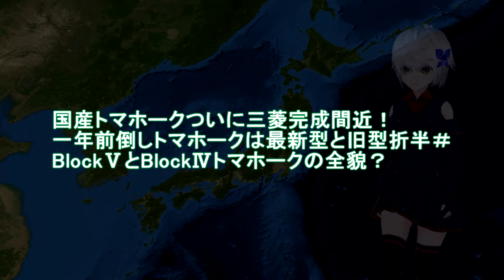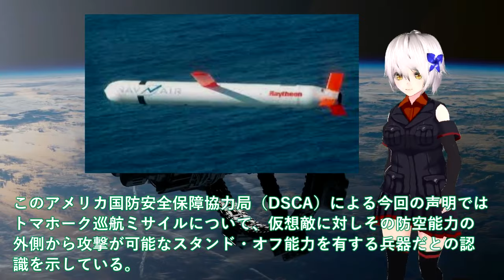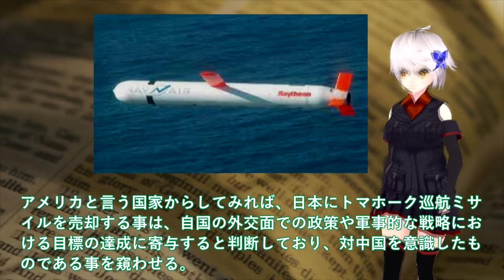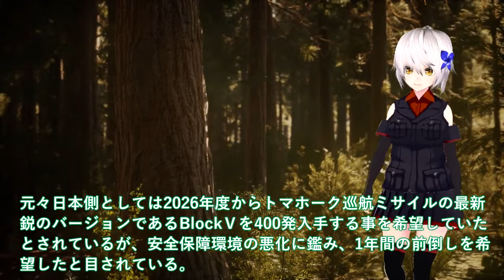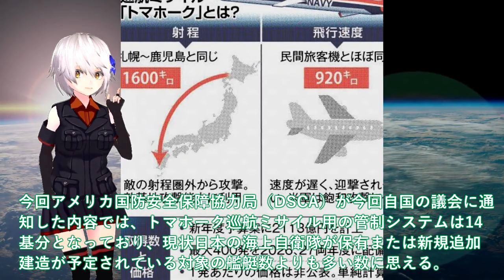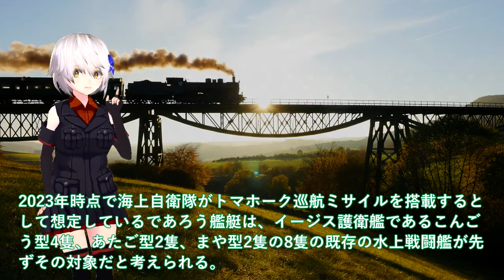【軍事解説】国産トマホークついに三菱完成間近！一年前倒しトマホークは最新型と旧型折半＃BlockⅤとBlockⅣトマホークの全貌？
引用・転載「出典：海上自衛隊ホームページ」
引用・転載「出典：航空自衛隊ホームページ」
引用・転載「出典：陸上自衛隊ホームページ」

「精鋭！精鋭！精鋭！」地上わずか300mから降下…日本唯一の“エリート部隊”「第1空挺団」の訓練に密着【陸上自衛隊】｜TBS NEWS DIG
【徹底取材】&quot;仲介者&quot;の存在も… 自衛隊の&quot;高機動車&quot;がロシア軍に流出!? 疑惑の経路の先で見えたものは…
英国特戦司令部の訓練を撮影していた英国放送局突然登場した日本の自衛隊に驚愕した理由